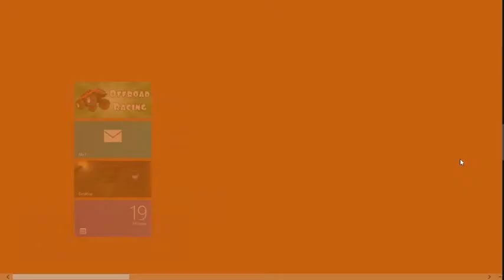Flow Free Part 2